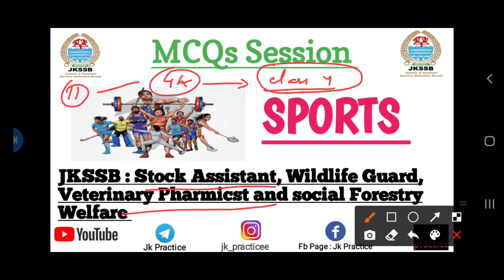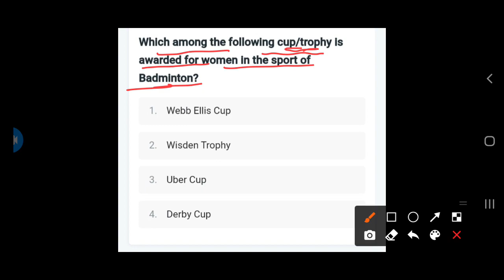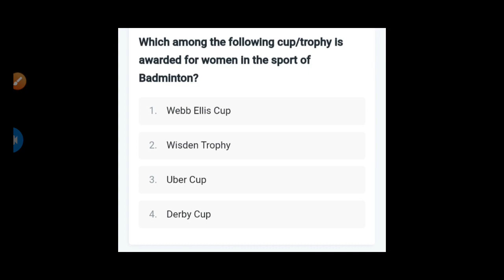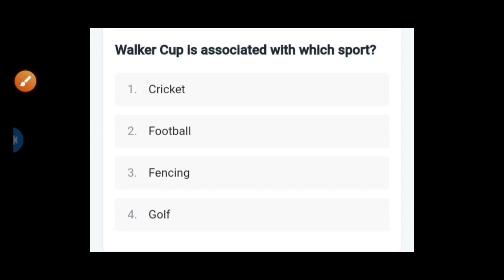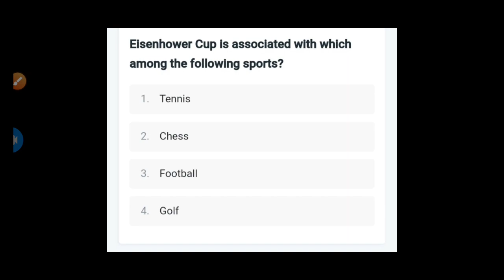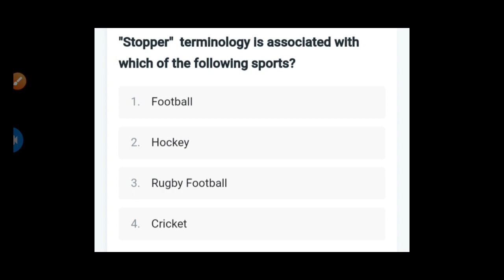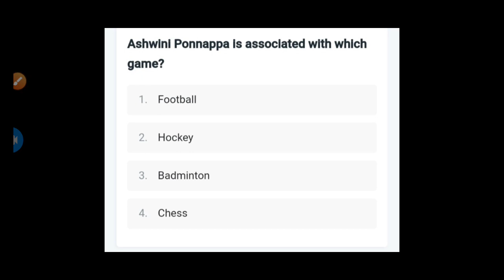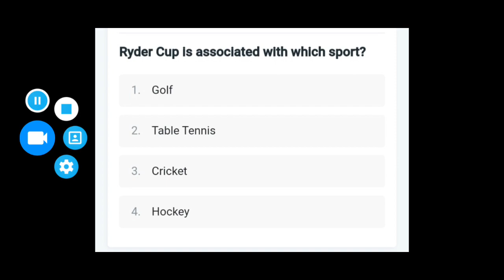Mcqs on Sports Jkssb | JKSSB Stock Assistant | Veterinary Pharmicst | Lec - 1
jk practice

Thankyou♥️